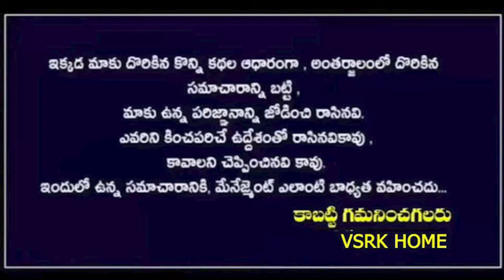రానున్న 5 రోజుల్లో తులా రాశి వారు|| Thula rasi phalalu 2024 telugu june || Libra horoscope 2024 june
thula rasi, thula rasi 2024 telugu, thula rasi telugu, thula rasi and meena rashi compatibility,